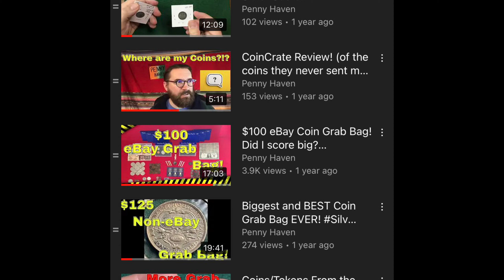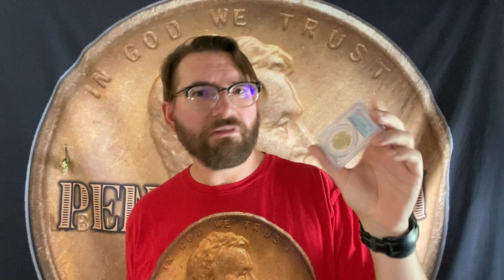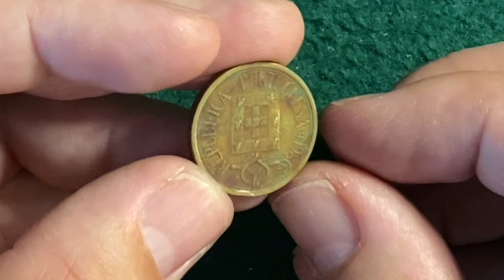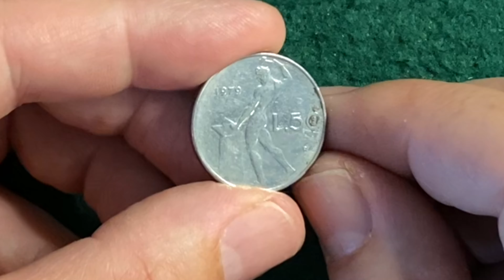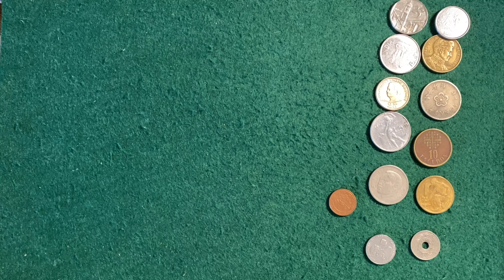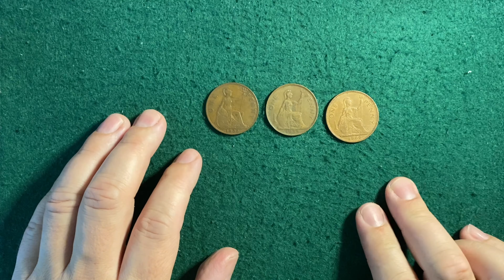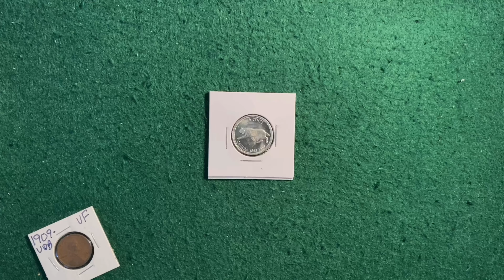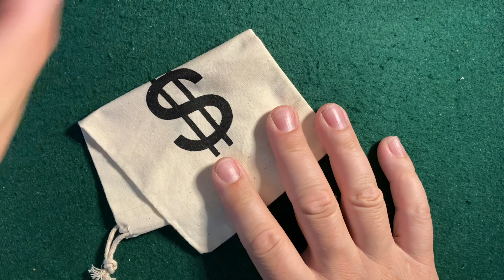Coin Grab Bag for Longtime Supporter Chris W. and His Daughter!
Chris W. has been supporting my channel since its inception. He's been a great ally and friend. Since he has a daughter the same age as my son, we decided to make a coin grab bag for them!

My eBay store

USB Microscope that I use
Assorted Size bags for coins
Assorted Coin Flips!
Jewelry Scale to check for correct coin weight
The adjustable ring light I use